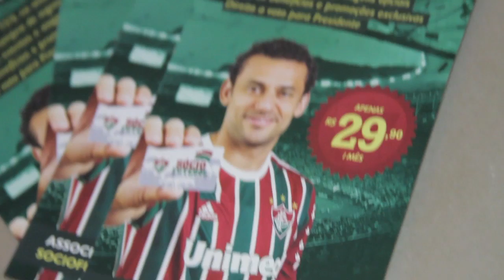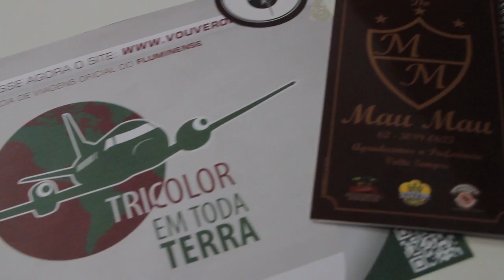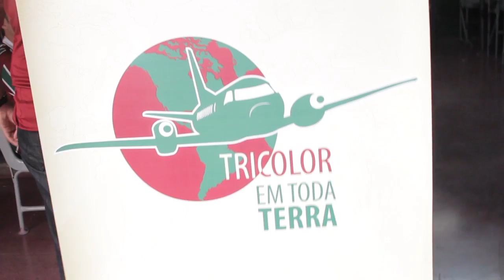Tricolor em Toda Terra - Brasília e Goiânia - 2013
O Tricolor em Toda Terra desembarcou mais uma vez em Brasília e Goiânia e bateu seu recorde de associações com 150 novos sócios! O evento contou com a presença de Peter Siemsen, Marcão e Paulo Victor, além do lançamento do livro "Guerreiros lance a lance".